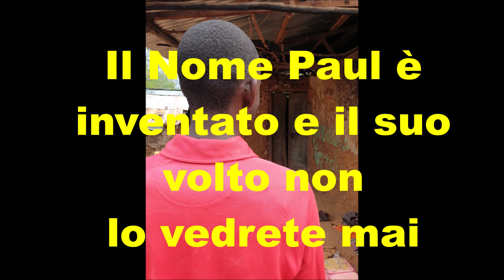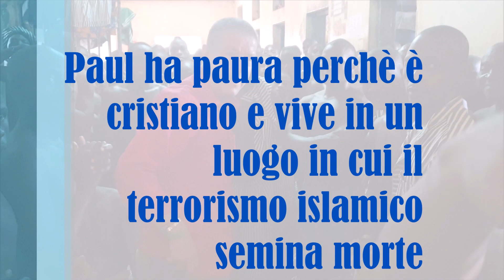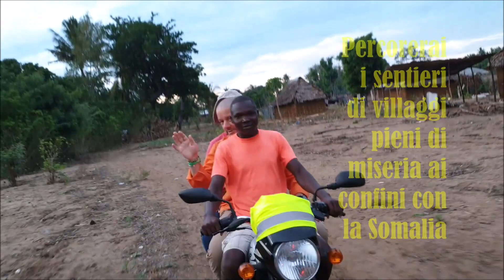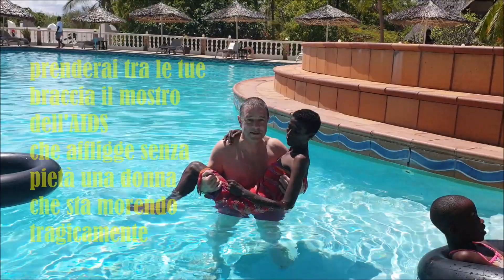Paul Kenya persecuzione dei cristiani Instant book ed MESSAGGERO PADOVA VoltiDiSperanza n 22